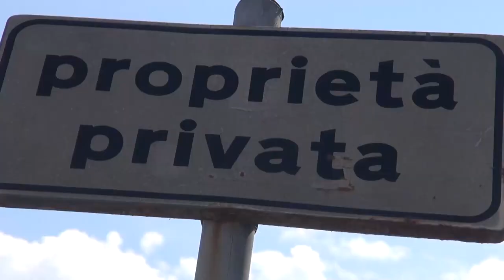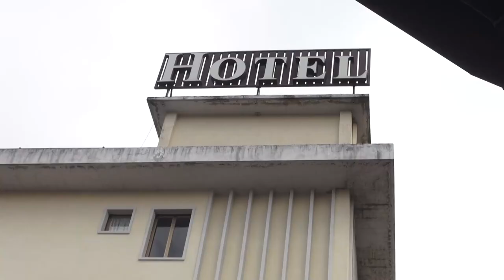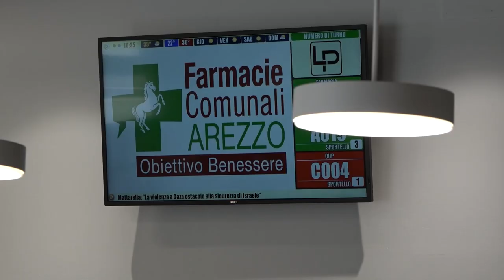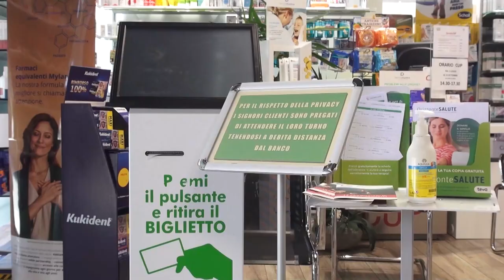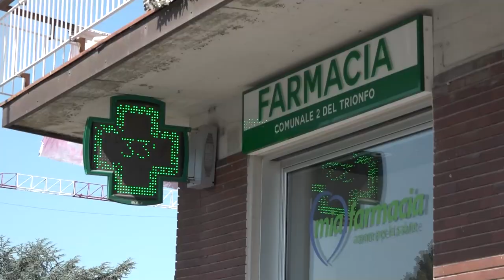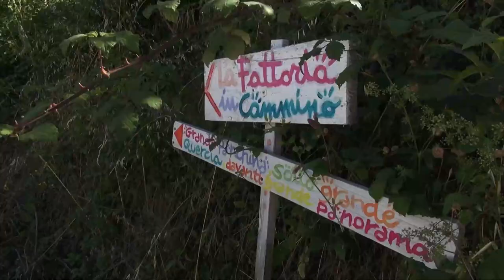Cronaca Aretina del 13.08.24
SOMMARIO

Gravi ferite a causa del fuoco, donna ricoverata al centro ustionati di Pisa. L'episodio nell'area ex Lebole

Ex Truciolini, in arrivo i primi richiedenti asilo. La Prefettura:”abbiamo rassicurato i cittadini”

Pioggia e incendi, una giornata anomala in Toscana e nell'Aretino. A Pisndiscò divorati ettari di bosco

Escursioni in montagna, i consigli del 118 su come farle in piena sicurezza

Siccità: distribuiti a luglio oltre 900mila metri cubi dell'acqua di Montedoglio

Podismo: Cassi e Municchi vincono il 9° circuito delle Vertighe